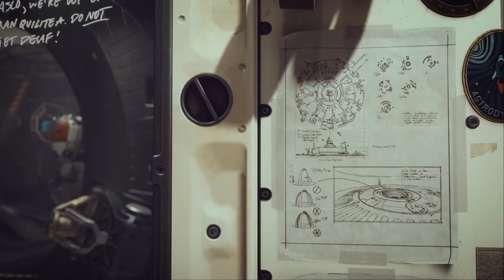MICROSOFT XBOX MARKASININ FİŞİNİ ÇEKER Mİ?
Büyük şirketler genelde en büyüğü olmaya, pazar payında en çok yer edinmeye bakar. Konsol sektöründe bunu uzun süredir yapamayan xbox öyle zamanlar geçirdi ki satmayı bile düşündüler koca markayı. Peki şu an bu durum nasıl ve mümkün mü?